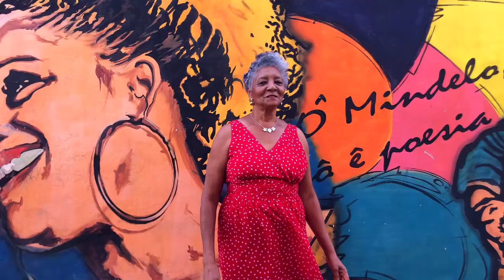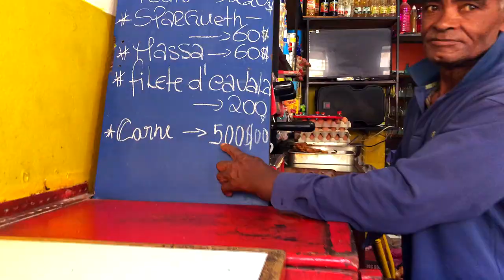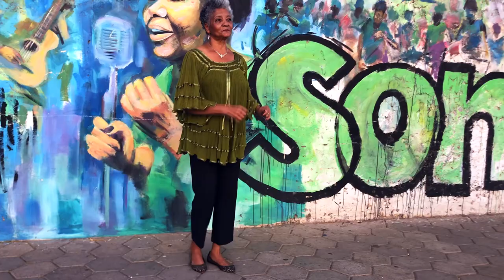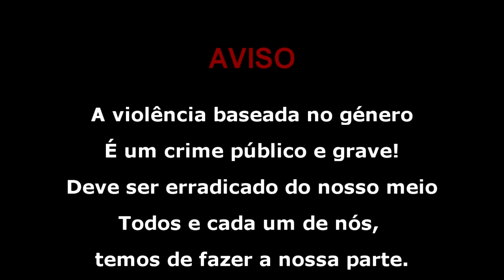Mena de Pina - Scapinha ka tem peixe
Music Video by Mena de Pina performing "Scapinha ka tem peixe. MATXUERA PRO 2023

Produçao Musical: ZeRui DePina
                                  Kim Alves
Mastering e Mixagem: ZeRui DePina
                                         Kim Alves

Conceito: Alcindo Moreno e Mena de Pina
Realizaçao:Matxuera pro
Montagem / Ediçao: Matxuera pro
Atores: Hilario Barbosa, Nilsa Chantre e Alcidia  Monteiro

Agradecimentos: Jose Luis Rocha Soares